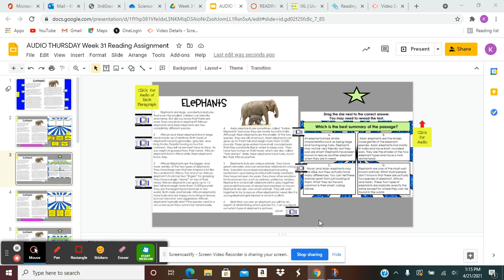elephants q 2